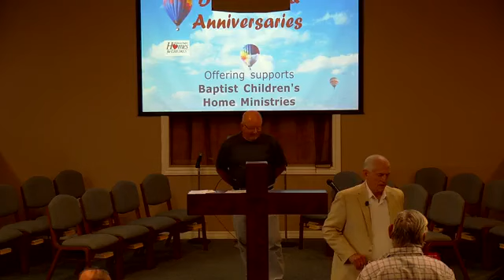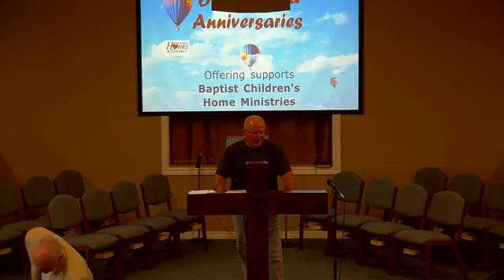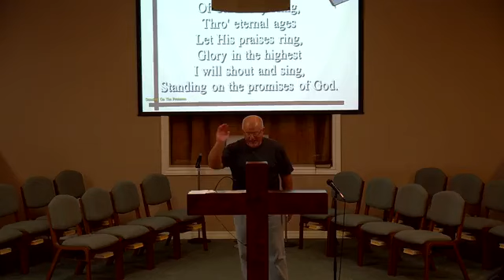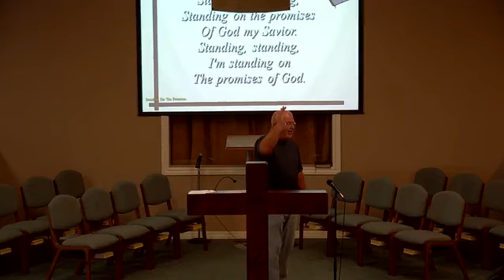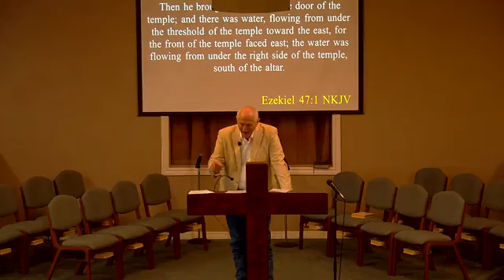Quit Suffering with the Water of Religion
John 7:37-39
Pastor: Larry Breeden